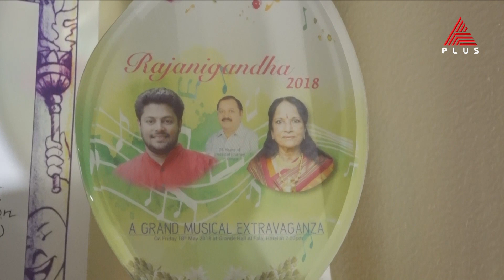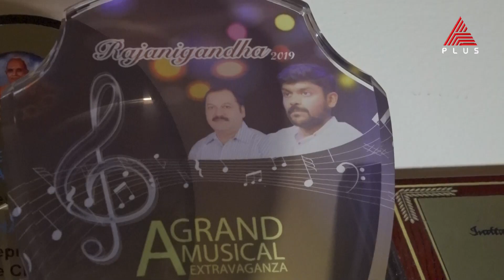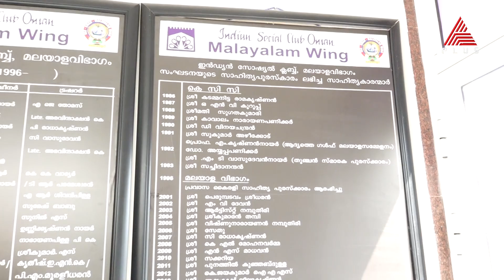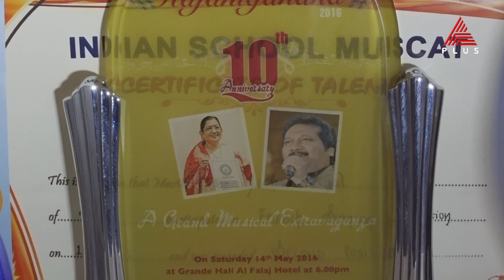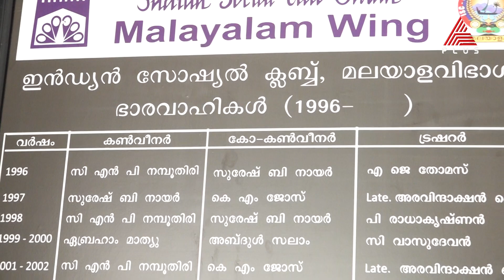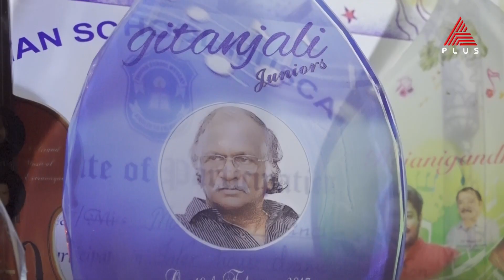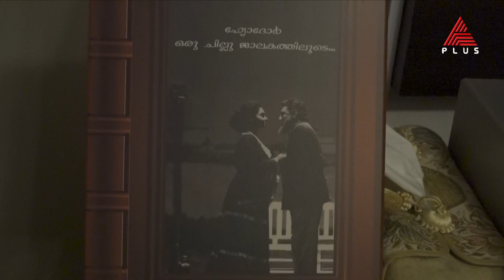Marunadum Malanadum Rani Vinod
Singer from Muscat